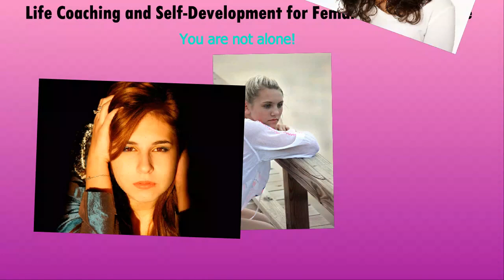Life Counseling Services Dallas | Affordable Life Changing and Counseling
WATER The Heart mission is to assist in self-development and developing mental and emotional wellness by providing counseling, mentoring, and consulting to increase self-awareness, start positive self-talk, and identify personal purpose.
The goal of WATER The Heart is to assist individuals make healthy life choices by inspiring, encouraging, and empowering through psycho-education, counseling, and mentoring.
Services: Consulting, Mentoring, Counseling, Speaking